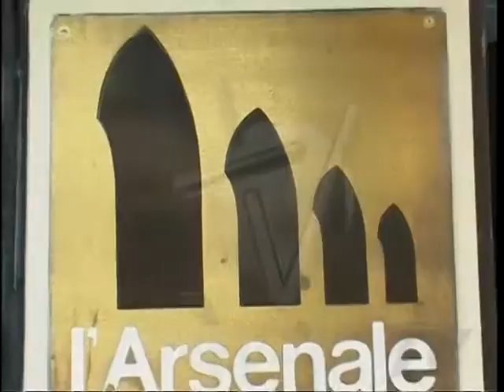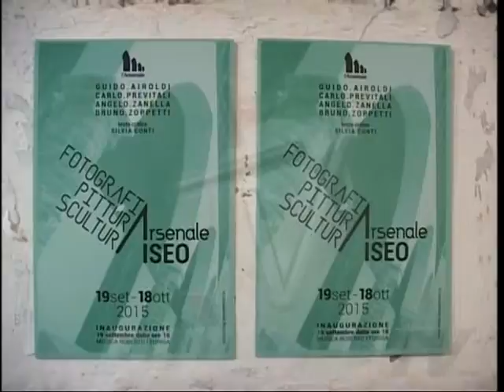IL CUORE DELLA CULTURA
PUNTA A DIVENTARE IL CUORE DELLA CULTURA ISEANA L'ARSENALE CHE DA UN ANNO E' GUIDATO DA UNA NUOVA E GIOVANE COMPAGINE